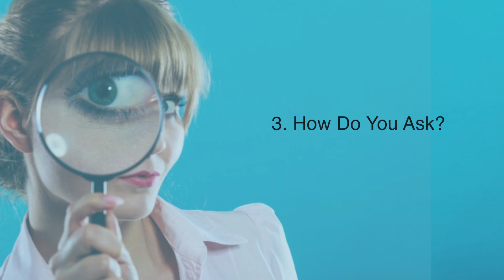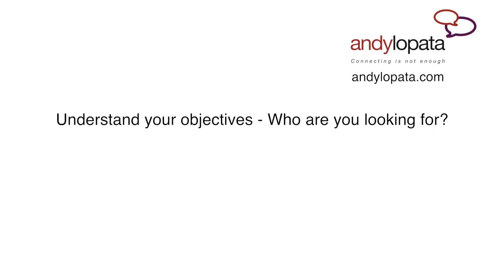How to Find the Right Mentor 3/3 - How Do You Ask Someone to Mentor You?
In the final video of this series on finding the right business mentor,, Business Networking Strategist Andy Lopata looks at how you pluck up the courage to ask someone to mentor you.